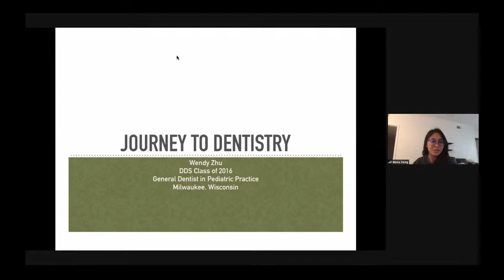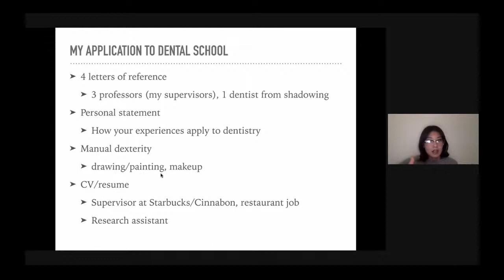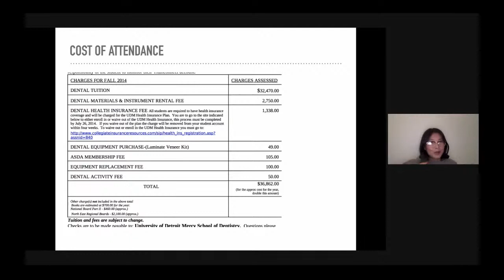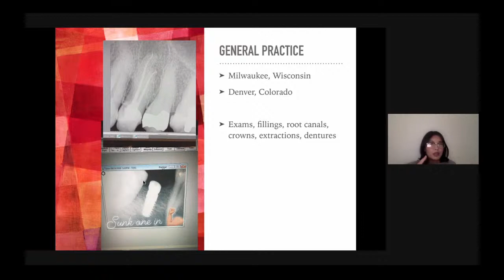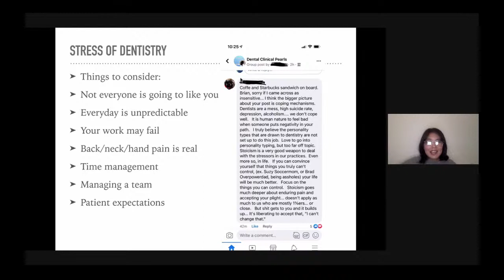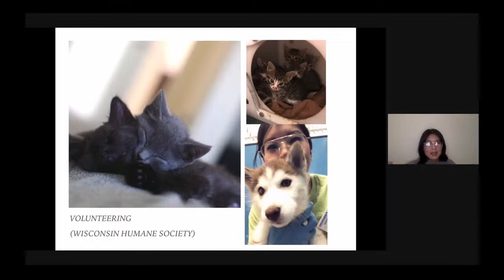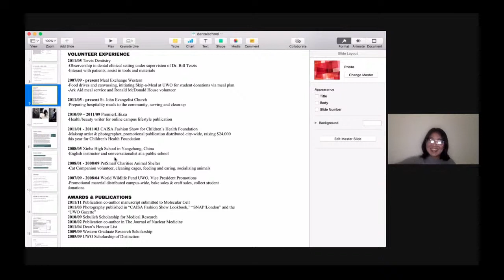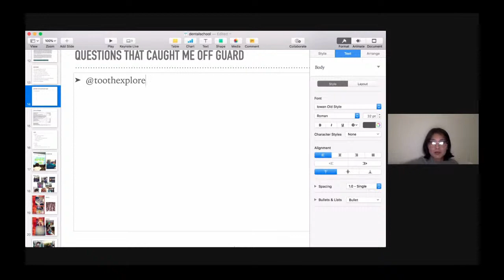Virtual Shadowing Session: Dr. Zhu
Welcome to our virtual shadowing session with Dr. Zhu, who is a Pediatric Dentist!